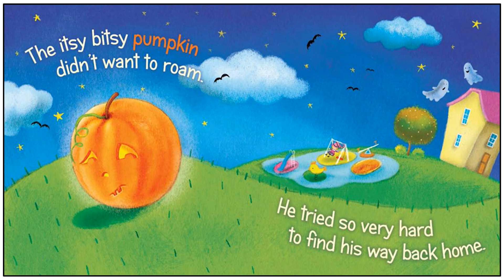THE ITSY BITSY PUMPKIN Read Aloud | Halloween Stories for Kids | I Love Happy Toots